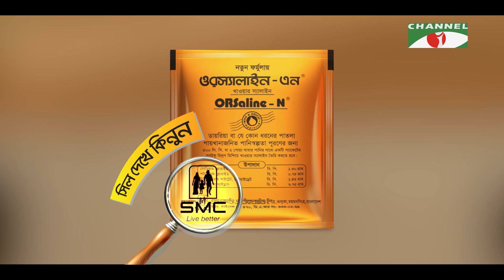১৩টি প্রশ্ন | পর্ব ১০২ | Alisa Islam | Shahriar Nazim Joy | Channel i Shows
Host: Shahriar Nazim Joy
Guest: Alisa Islam
Director: Sehangal Biplob

worldwide.